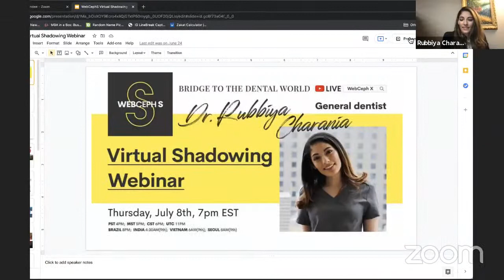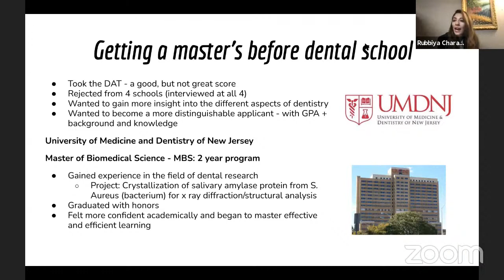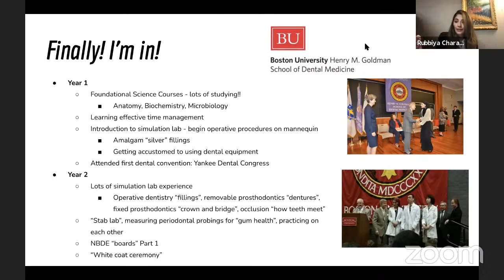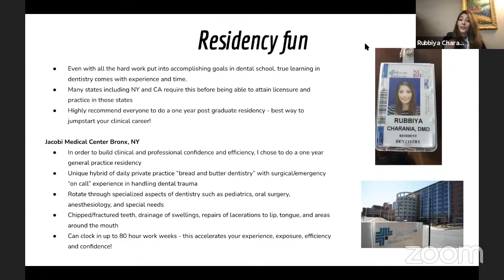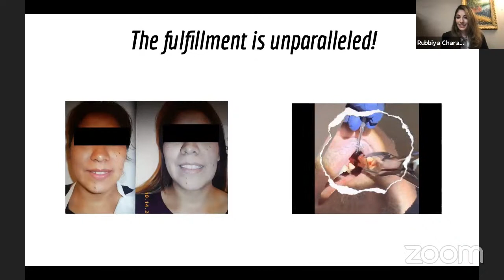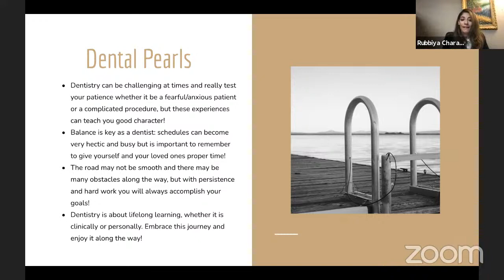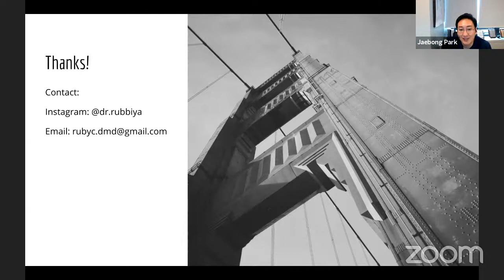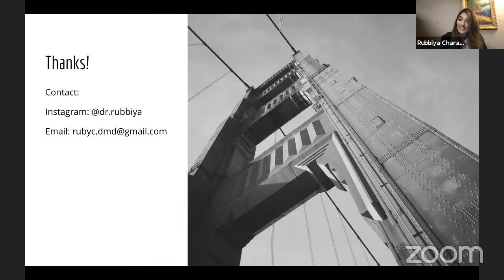Dr. Rubbiya Charania, NJUMD now Rutgers dental school, General dentist from the USA.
Speaker : Dr. Rubbiya Charania (General Dentist)
Director: Dr.Jae-bong Park
When: July 8th (Thursday) 7pm EST

Video tutorial on how to access post-session quizzes

*Post-Session Verification*
Students will be able to verify each shadowing hours by completing a post-session quiz, which will be available on the ‘WebCeph S’ tab within our WebCeph website (webceph.com).

This will allow our parent organization, WebCeph, to keep track of each student along with their shadowing hours in our database to ensure accurate verification.

Additionally, verification through our WebCeph organization may put students at an advantage as WebCeph is an A.I. based dental data platform used by over 30K dentists from over 180 countries.

An official certification from WebCeph may be given upon request.
All post-session quizzes will only be available for 12 hours after each session.